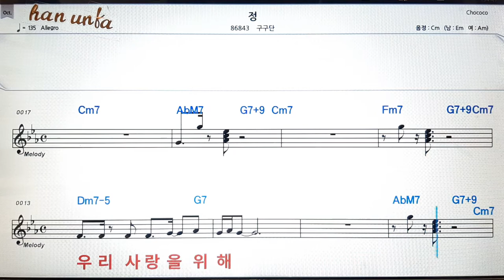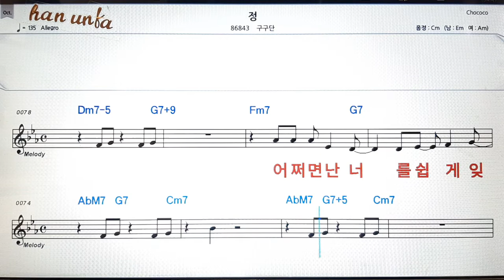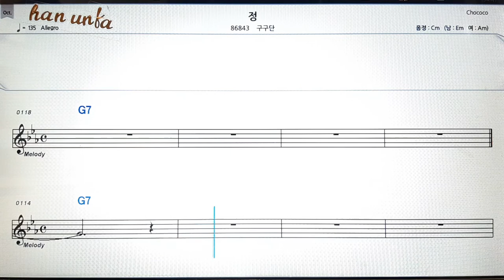정/구구단👍노래 반주, 코드 악보,가라오케💋Karaoke*Sheet Music*Chord*MR